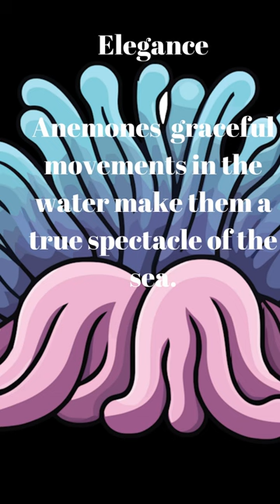Nature's Palette Beneath the Waves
Nature's Palette Beneath the Waves: Exploring the Kaleidoscope of Anemone Colors. Dive into the mesmerizing world of anemones and be dazzled by their stunning, vibrant hues. Discover how these underwater gems paint the ocean floor with their rainbow of colors, adding beauty and wonder to the aquatic realm. Immerse yourself in the vibrant tapestry of anemone shades